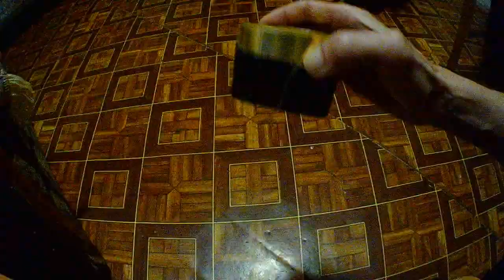как сделать самодельную мотыльницу в домашних условиях Мотыльница своими руками за минуту,